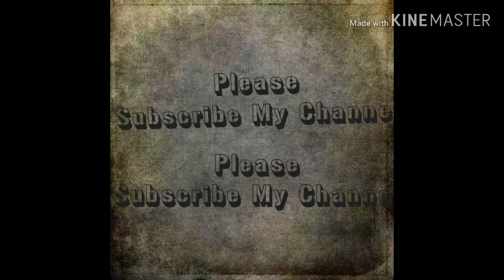Doraemon Characters In Reallife || BONG I || Interesting Real Characters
Doraemon Characters In Real life!
Have Your Ever Imaginged What Your Favourite Anime Characters Would Looklike If They Were Real?